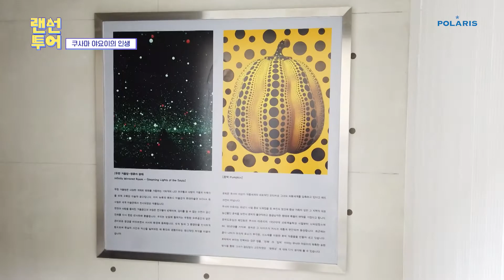[랜선투어] 평생을 환각과 현실 사이에서 살아온 쿠마사 야요이의 '호박' 살펴보기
어린시절 끊임없는 학대로 인해 신경강박증과 편집증을 앓았던 작가 쿠사마야요이.
이 트라우마를 중화시키고 두려움과 고통을 이겨내고자 남겼던 작품 '호박'
영상으로 반나볼까요?

랜선투어, 쿠사마야요이 호박편